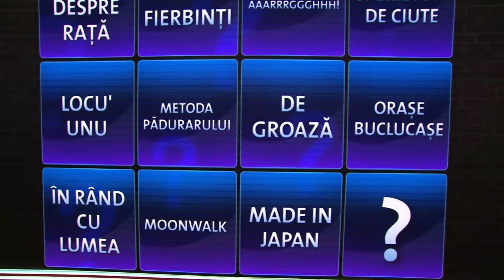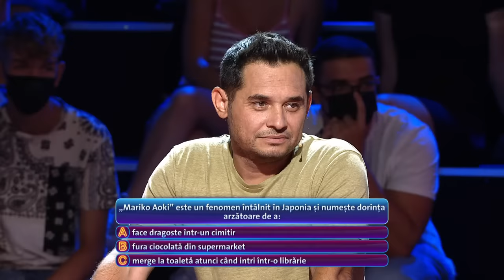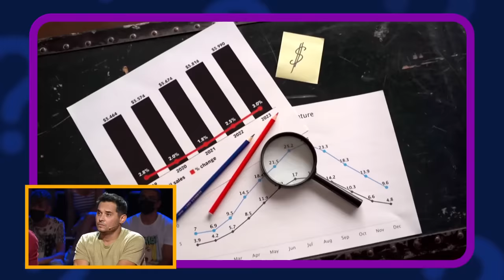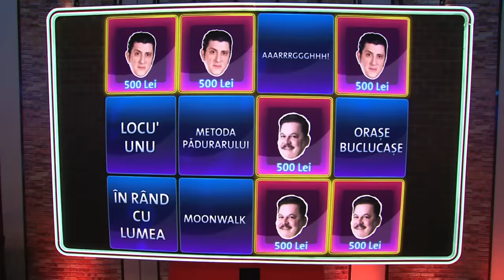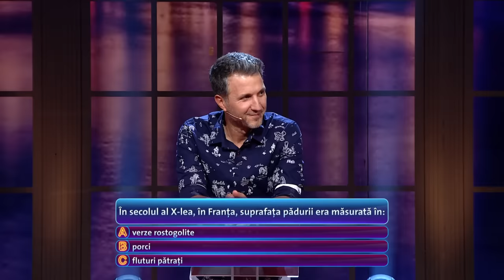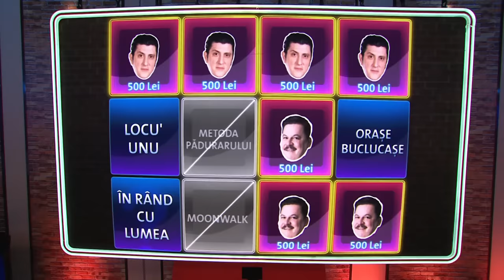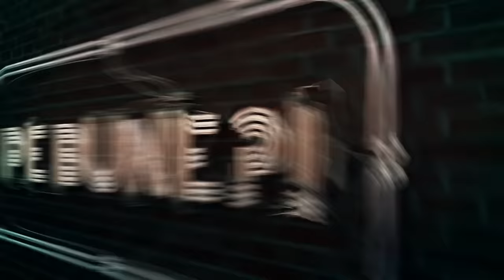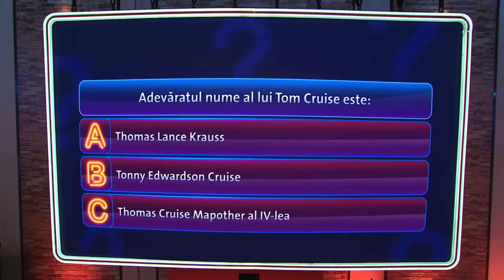Mihai Rait vs Marius Chivu // Pe Bune?! - S7E02